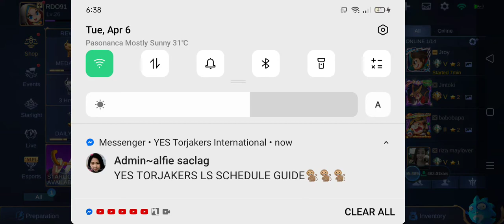Gigil mag Johnson Mobile legends MrBonBon vlog